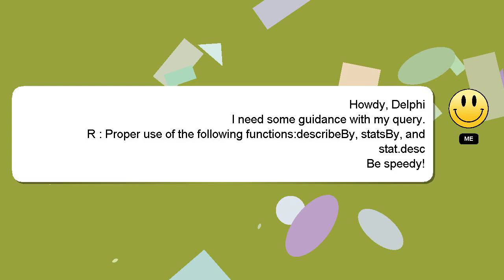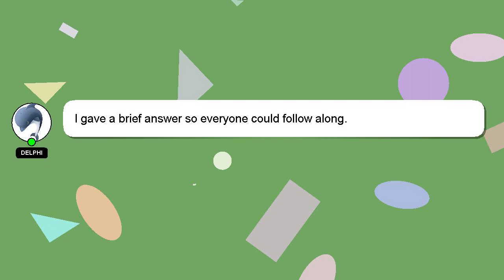R : Proper use of the following functions:describeBy, statsBy, and stat.desc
functions:describeBy, and of following statsBy, R the stat.desc use : Proper